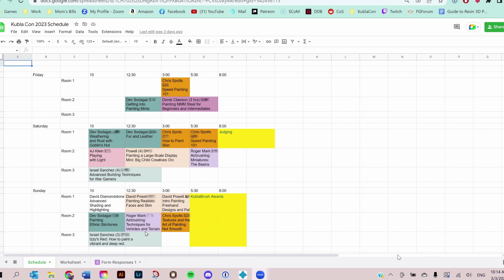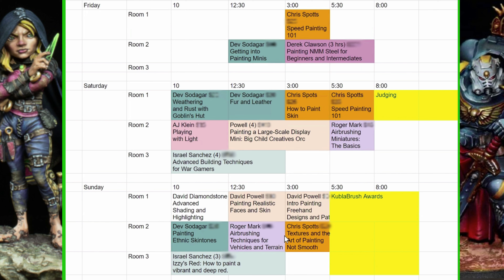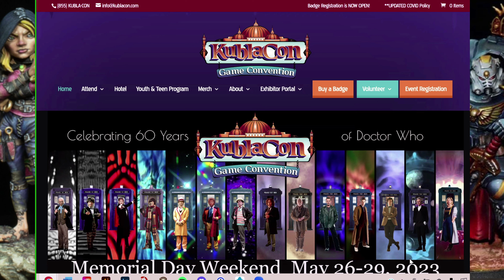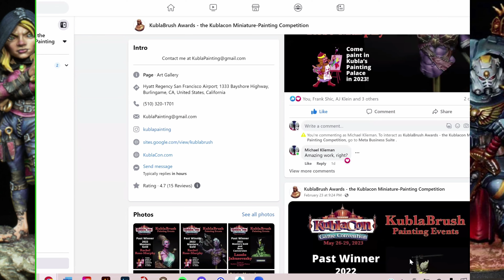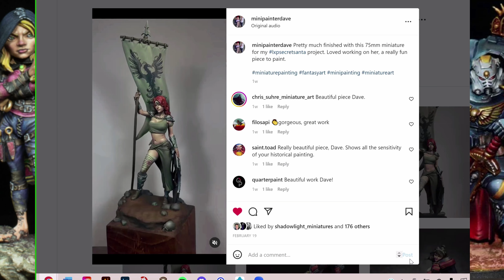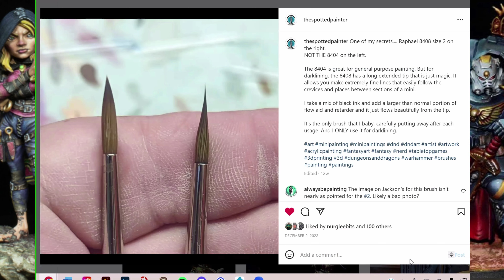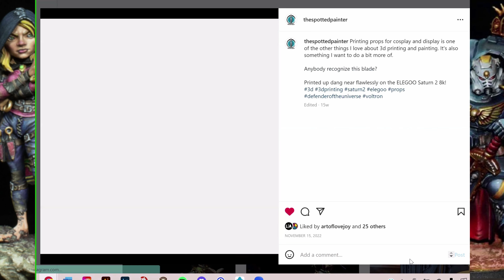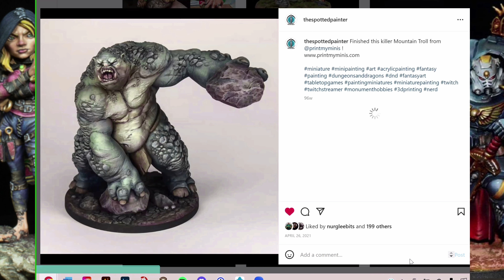Interview with Michael Klieman of KublaCon 2023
I had the incredible opportunity to interview Michael Klieman, a renowned local artist and recognized industry leader in the world of miniatures painting!

In this video, Michael shares his insights and experiences as a professional miniatures painter and perennial painting competition judge at the Kublacon game convention. He discusses his journey as an artist and some of the challenges he's faced along the way to become a master of his craft.

It's the 60th Anniversary of the Dr. Who franchise!  Lots of related events at "WhoblaCon!"

Whether you're a seasoned artist or just starting out, this video is a must-watch for anyone who wants to learn about local gaming conventions and the painting related events within.

So sit back, relax, and enjoy this fascinating interview as we cover what painting competitions are like at gaming conventions!